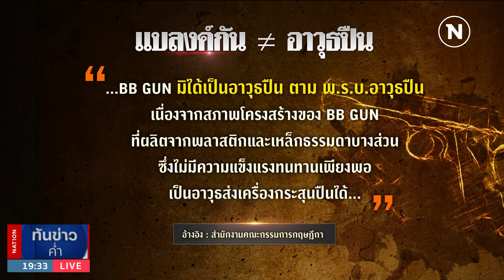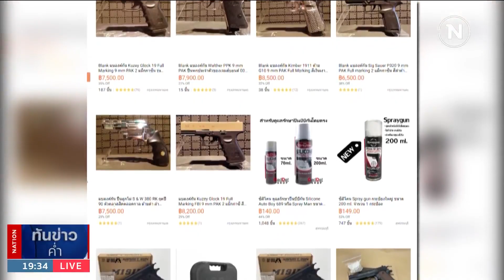ผบ.ตร.หารือ “มหาดไทย” คุมเข้ม “ปืนแบลงค์กัน” | เนชั่นทันข่าวค่ำ | NationTV22